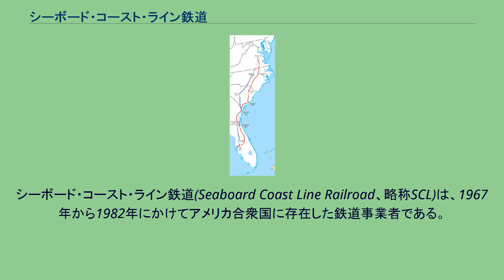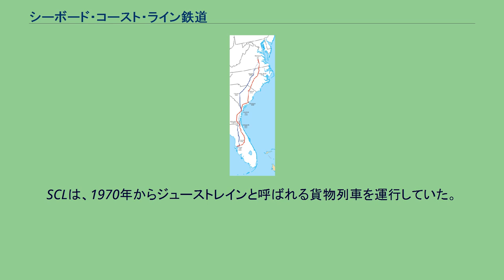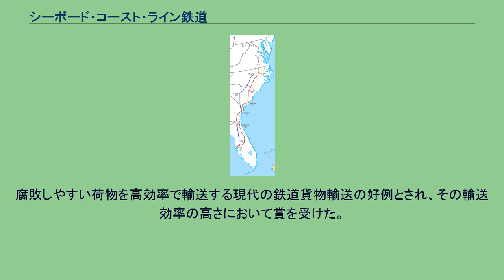シーボード・コースト・ライン鉄道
ACLとSALの幹線。
のちにCSXのA線、S線となる。
SCLのM-6形カブース。
シーボード・コースト・ライン鉄道(Seaboard Coast Line Railroad、略称SCL)は、1967年から1982年にかけてアメリカ合衆国に存在した鉄道事業者である。
本項ではSCLの承継者であるシーボード・システム鉄道(SBD)についても述べる。
1967年7月1日、シーボード・エア・ライン鉄道(SAL)とアトランティック・コースト・ライン鉄道(ACL)が合併し、シーボード・コースト・ライン鉄道(SCL)が設立された。
合併時点での路線延長は約1万マイル(約1万6,000km)、従業員数は2万3,000人を数えた。
1969年、持株会社シーボード・コースト・ライン・インダストリー(SCI)が設立され、その傘下に入った。
SCIは1971年にルイビル・アンド・ナッシュビル鉄道(L&N)を買収し、SCLとあわせてファミリー・ラインと呼ばれる鉄道網を形成した。
この間に、両鉄道は同じ塗装パターンを採用したが、運営はそれぞれ独立して行われた。
1980年、持株会社SCIは、チェサピーク・アンド・オハイオ鉄道(C&O)やボルチモア・アンド・オハイオ鉄道(B&O)の持株会社であったチェシー・システムと合併し、持株会社CSXコーポレーションとなった。
この時点でも、各鉄道会社の運営は独立して行われていた。
1982年12月29日、SCLとL&Nは合併し、シーボード・システム鉄道(SBD)となった。
1980年代には元々チェシー・システムが保有していた鉄道会社が合併を繰り返したが、その間、1986年7月1日にはSBDがCSXトランスポーテーション(CSXT)と改名。
のちに、元チェシー・システム傘下の鉄道がそこに加わり、現在の持株会社＝CSXコーポレーション、鉄道＝CSXトランスポーテーション、という関係に整理された。
SCLは、1970年からジューストレインと呼ばれる貨物列車を運行していた。
これは、トロピカーナのフレッシュオレンジジュースを運ぶもので、一編成すべてにジュースが積まれたその総量は100万ガロン(約3,785kl)にもなり、1マイルもの長さとなった。
フロリダ州ブレイデントンとニュージャージー州カーニーとの間を1週間に1往復していた。
今日では、SCLの承継者であるCSXがCSXジュース・トレインを運行している。
腐敗しやすい荷物を高効率で輸送する現代の鉄道貨物輸送の好例とされ、その輸送効率の高さにおいて賞を受けた。